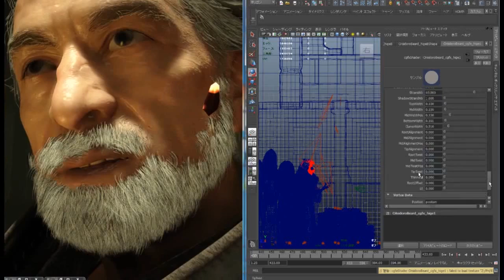Luminous Engine [Echtzeit-Video] [Kein Sound] [HD]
Auf der E3 im Sommer hat Square Enix erstmals die sogenannte Luminous Engine anhand von Agni's Philosophy vorgeführt. Seitdem sind die Final Fantasy-Macher bemüht zu belegen, dass diese Optik schon jetzt in Echtzeit realisierbar ist.

Square Enix hat einmal mehr seine neue Grafik-Engine Luminous öffentlich präsentiert. Mit der darin zum Einsatz kommenden Technologie, wollen die Japaner endlich wieder den Anschluss an westliche Entwickler schaffen. Die waren in dieser Hinsicht mitunter schon sehr weit enteilt. Zu nennen wären hier vor allem Crytek (Crysis 3) und natürlich auch id Software (Rage). Unterhalb der Meldung findet ihr ein neues Video, das vor allem den Echtzeit-Charakter der Agni's Philosophy-Demo unter Beweis stellen soll. Die Szenerie kann nämlich jederzeit angehalten und dann manipuliert werden. [...]